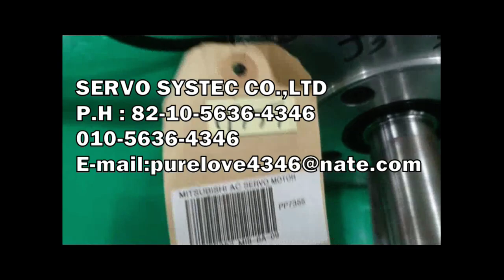MR-J2S-350B MITSUBISHI AC SERVO DRIVER